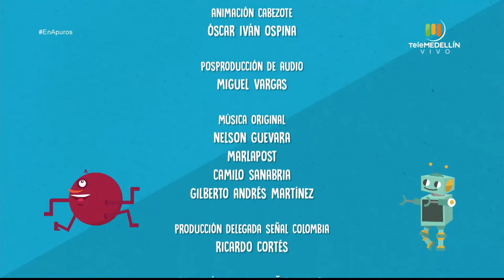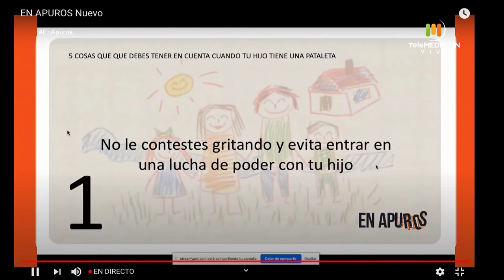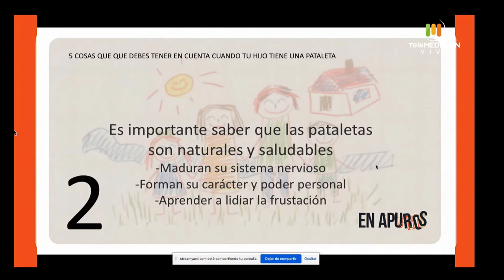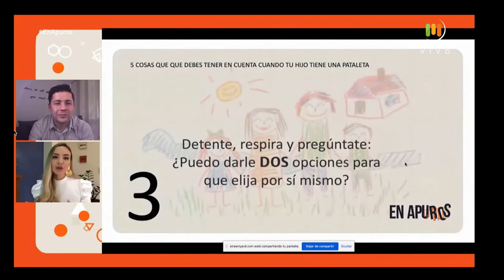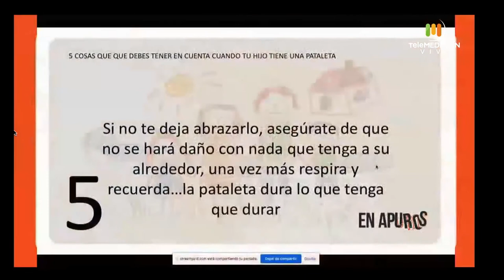Los inesperados 2 años en los niños [En Apuros] Telemedellín